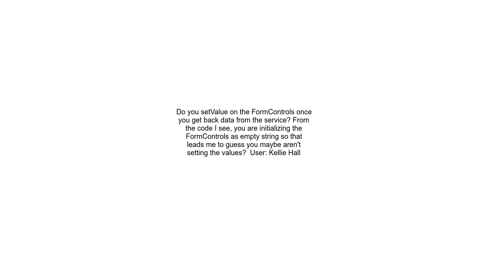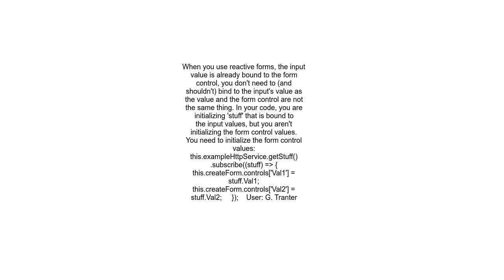Angular 6 getRawValue will not return disabled values